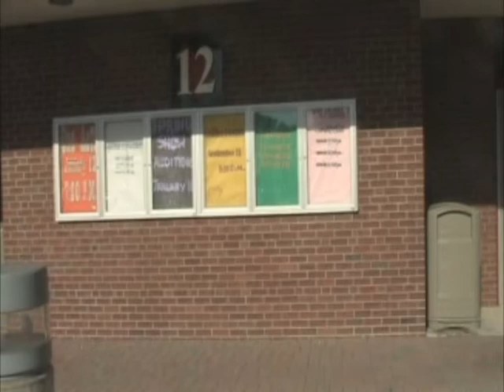Godzilla and Coffee House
Godzilla tries to explain coffee house.